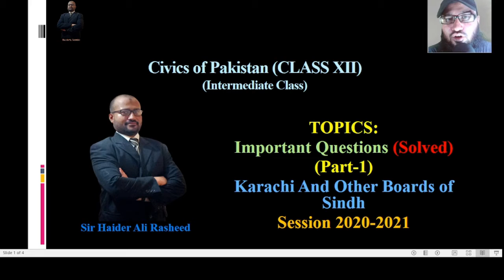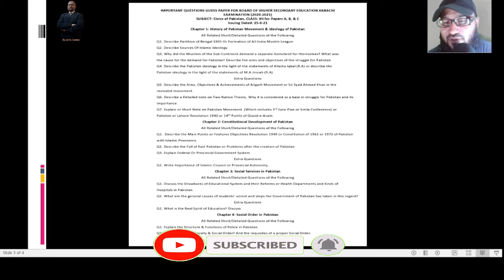Important Questions Answer (Solved) Civics of Pakistan Class XII Session 2020-2021 (Part-1)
Civics of Pakistan
Topic
Important Questions Answers (Solved) Session 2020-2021.